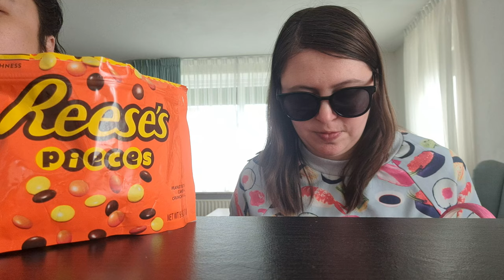ASMR EATING SOUNDS - Reese's Pieces Peanut Butter Candy & Painting Easter Basket 🍫🐰🧺🎨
In this ASMR video I'm eating Reese's Peaces Peanut Butter candy to produce eating sounds. While eating my wife is painting the easter basket.

Timestamps
0:00 - Whispered Intro
0:40 - Start Eating Sounds Male
17:00 - Start Eating Sounds Female